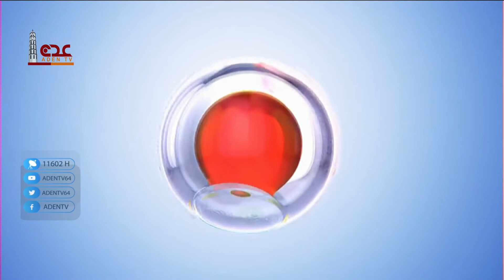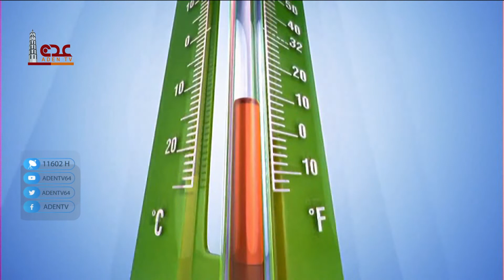نشرة الأخبار قناة عدن الفضائية 03 08 2021